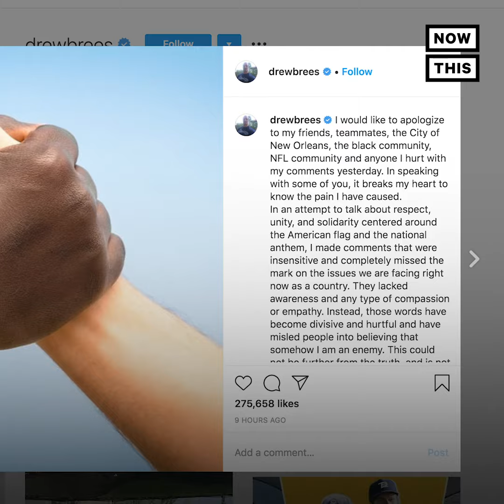Laura Ingraham Departs From 'Shut Up And Dribble' Comments | NowThis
Fox News’ Laura Ingraham—who once told Black athletes to ‘shut up and dribble’—is defending Drew Brees for opposing NFL national anthem protests.

In US news and current events today, Fox News’ Laura Ingraham told Black athletes to ‘shut up and dribble,’ but when NFL quarterback Drew Brees criticized kneeling during the national anthem, she had a much different opinion on athletes voicing their opinions outside of the sports arena. When asked about players kneeling to protest anti-Black police brutality, Brees said he would ‘never agree with anybody disrespecting the flag.’ Many condemned his stance.